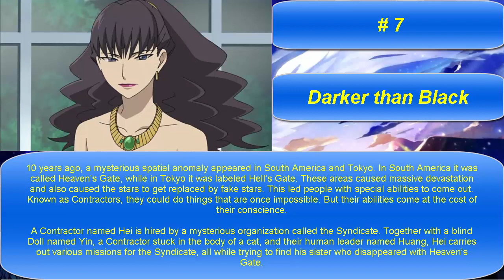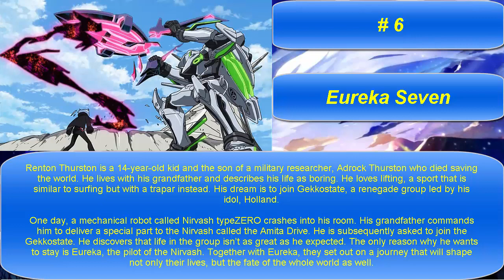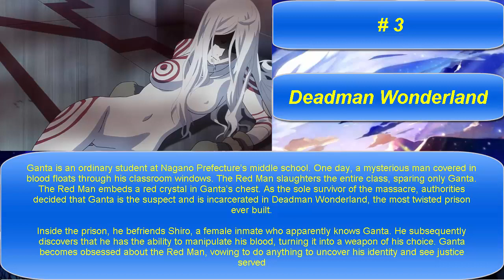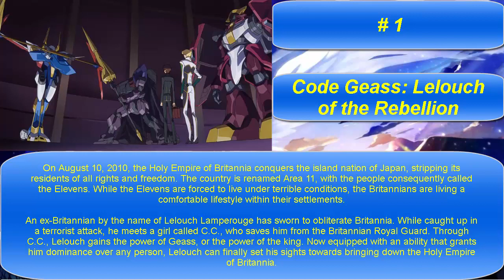My Top 7 Anime | Relaxing Anime | Top 7 Anime Like Guilty Crown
▶️  Anime Like Guilty Crown :
0:10 #0. Guilty Crown .
3:05 #1. Code Geass  .
2:40 #2. Mirai Nikki .
2:15 #3. Deadman Wonderland  .
1:50 #4. Zetsuen no Tempest .
1:25 #5. Fullmetal Alchemist: Brotherhood .
1:00 #6. Eureka Seven  .
0:35 #7. Darker than Black .

▶️Channel KQ is a fun video games channel that helps people relax after hours of stressful and tiring work  .

▶️This is my personal top anime

                              ♡ I wanted to thank everyone  for watching  ♡